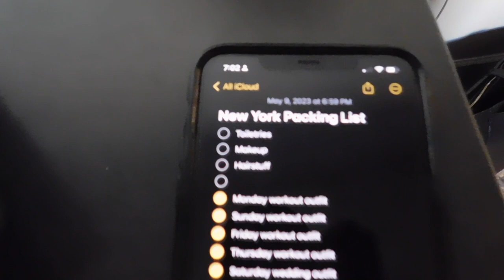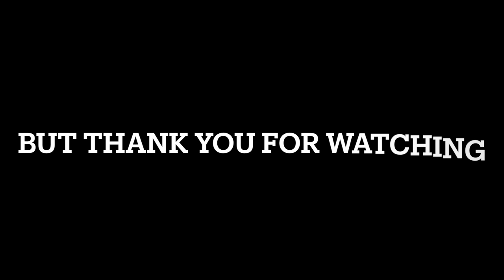haul and packing